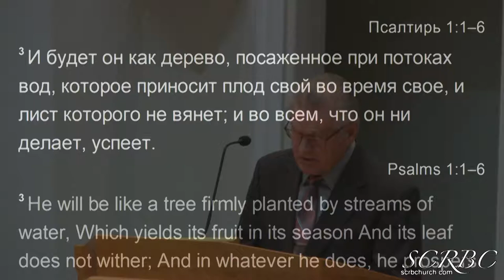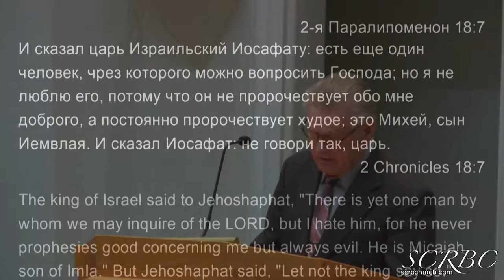2019 02 09 Совет Нечестивых Н Гаврилов